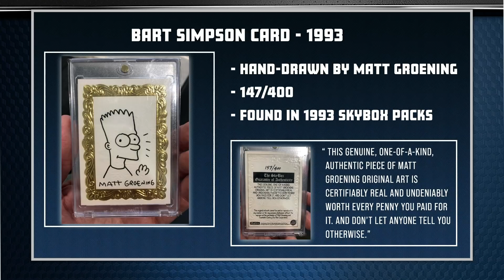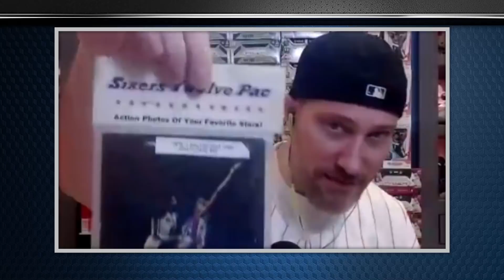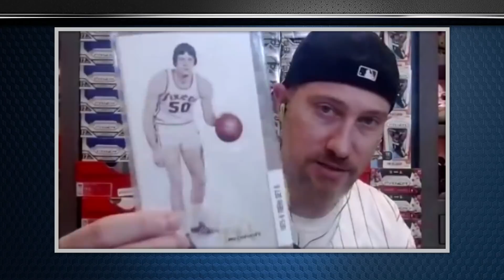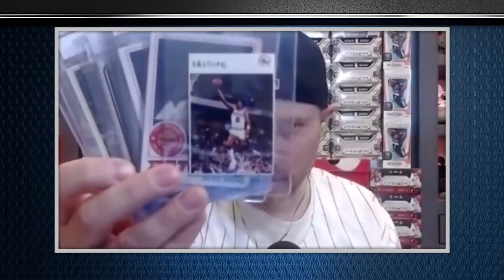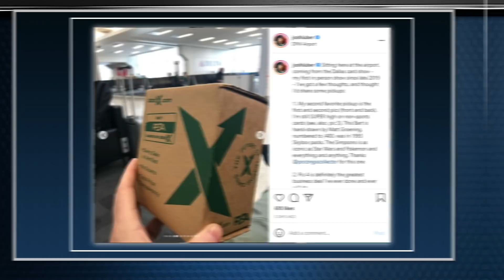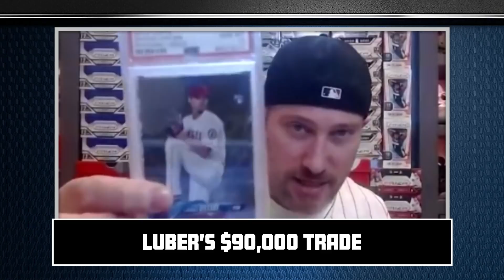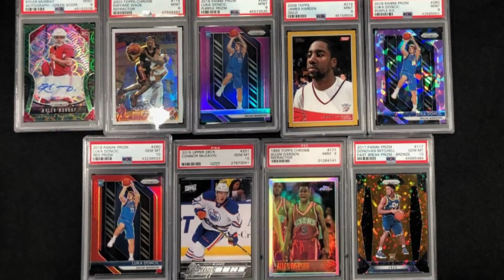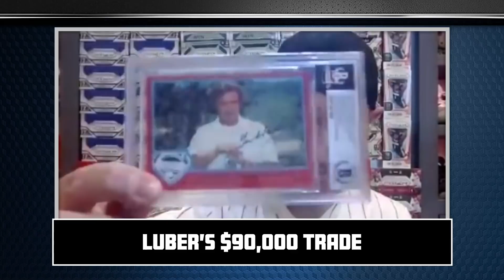Josh Luber's EPIC $90,000 Shohei Ohtani trade! Insanely rare Bart Simpson hand-drawn card! | ESPN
With the Dallas Card Show in the rearview mirror, StockX founder, Josh Luber, walks Kevin Negandhi through this experience on the floor, shares some of his favorite pickups from the day including some vintage 76ers photos and an extremely rare Bart Simpson card. Josh then breaks down the biggest trade he has ever done, 14 cards plus $4,000 totaling a $90,000 value for a one of one Shohei Ohtani Topps Chrome Superfractor!